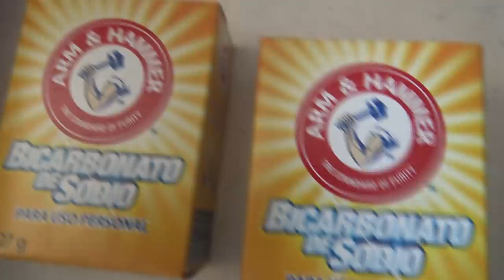👨‍🔬EXPERIMENTO CON COCA COLA SALE MAL💣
NUEGADO
WUICHO
ÉCHALE UN VISTAZO AL CANAL DEL DISEÑADOR DE MINIATURAS